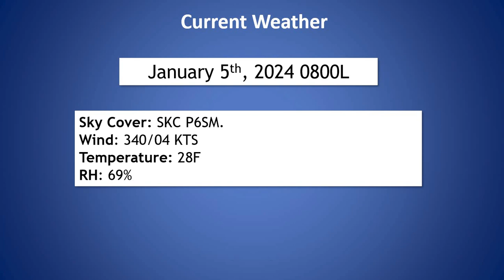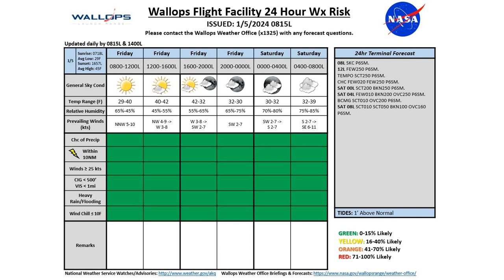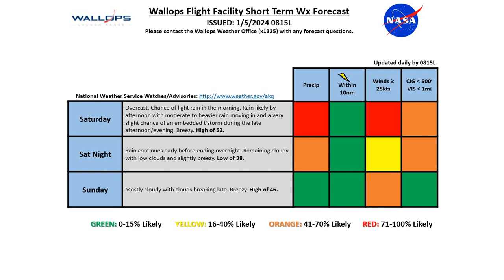Daily Wallops Island Operations Weather Briefing January 5th 2024